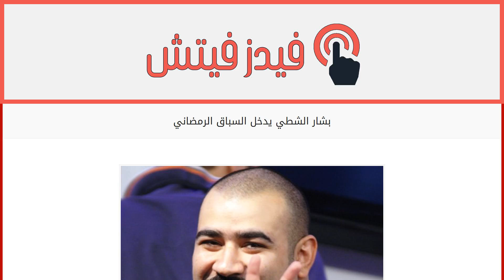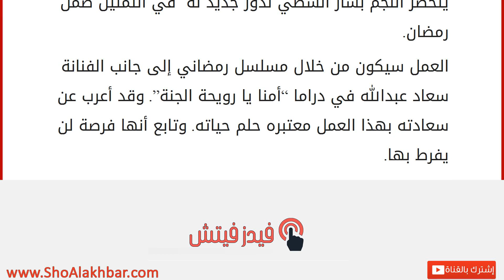بشار الشطي يدخل السباق الرمضاني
إقراألمقال كاملا :
يتحضر النجم بشار الشطي لدور جديد له في التمثيل ضمن رمضان.
العمل سيكون من خلال مسلسل رمضاني إلى جانب الفنانة سعاد عبدالله في دراما “أمنا يا رويحة الجنة”. وقد أعرب عن سعادته بهذا العمل معتبره حلم حياته. وتابع أنها فرصة لن يفرط بها.